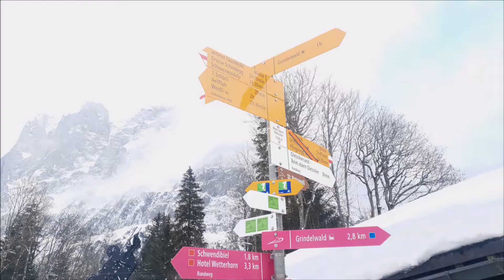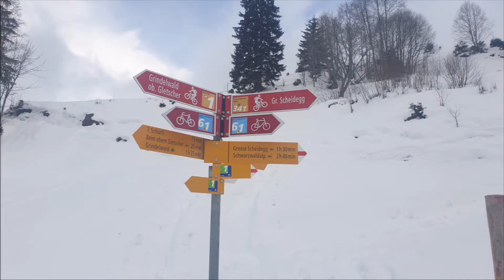Wanderung Grindelwald - Richtung Grosse Scheidegg + retour (Switzerland)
Am 03. Januar wanderte ich mit André und Jacky von Grindelwald Richtung Grosse Scheidegg. Die Entscheidung, keine Schneeschuhe mitzunehmen - nur Spikes - erwies sich als Fehler. Aus Vernunftsgründen traten wir nach Zwei Drittel der Strecke den Rückweg an. Wir waren 5 Stunden unterwegs.